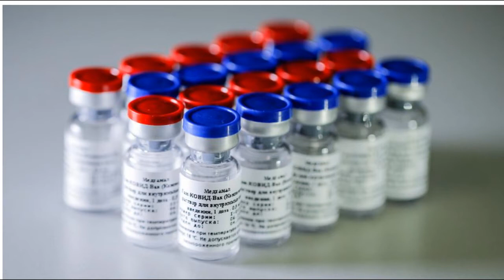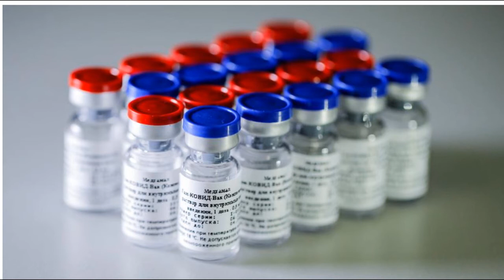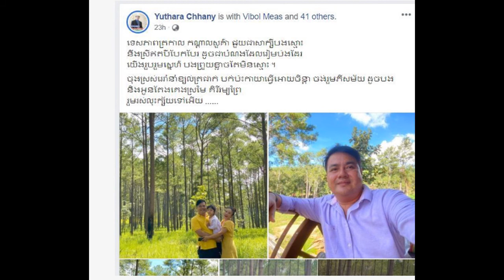នោះមានសង្ឃឹមហើយខ្មែរយើង!! ក្រសួងសុខាភិបាល គ្រោងសុំវ៉ាក់សាំងប្រឆាំងកូវីដ ពីប្រទេសចិន និងរុស្ស៊ីហើយ